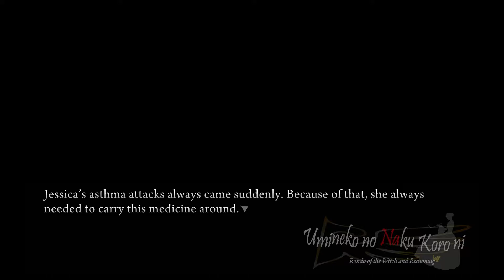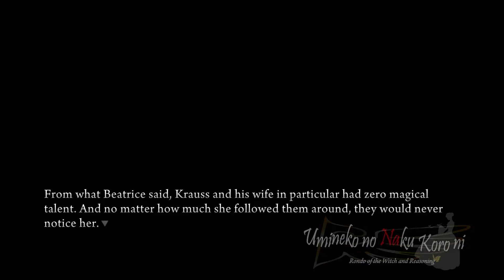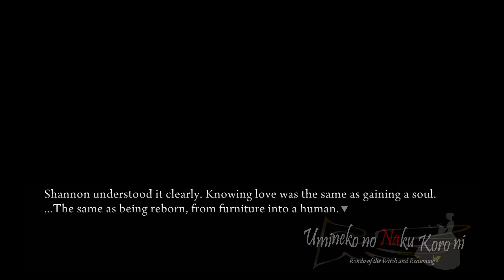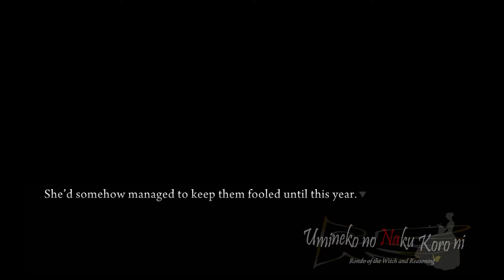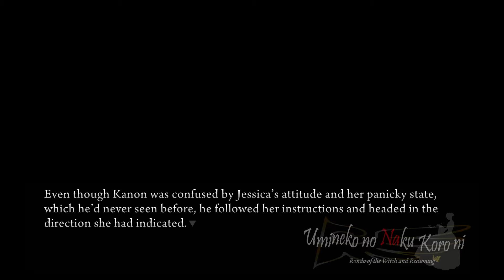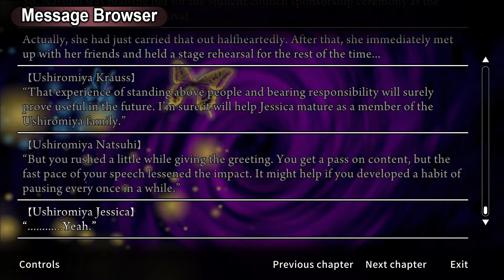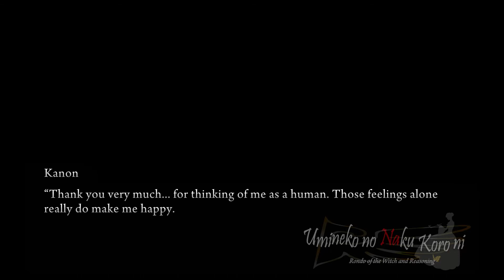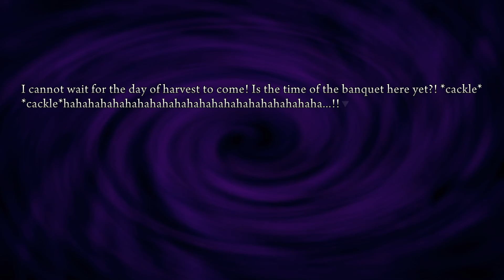KANON, THE EDGE SLAYER! | Soluxya plays Umineko, When They Cry | EPISODE 2 | PART #13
Today, we were blessed with Kanon’s dark and edgy trench coat. Nothing could make me happier.

⏱️TIMESTAMPS⏱️
0:00 Intro
2:07 Jessica discusses Shannon’s date
6:57 Jessica’s insecurities
14:03 Don’t forget your debt, Shannon
19:55 A witch’s delight at the beach
40:55 The interruption by a concerned Kanon
43:52 Kanon’s chastising words
44:24 My discussion about BEATRICE’S true personality
46:09 We are furniture, don’t forget it
54:12 Without love, it cannot be “seen.”
58:58 The culture festival and boyfriends
1:02:24 Shannon shipping Kanon and Jessica
1:08:54 A talk with Kanon before the festival
1:12:22 Someone is here
1:13:03 KANON, THE EDGE SLAYER, HE KILLED A THOUSAND MEN
1:20:31 The thoughts of a furniture
1:24:25 The concert
1:30:42 The discussion at the dinner
1:36:41 The furniture breaks the Milady’s heart
1:54:04 BEATRICE twists the knife
2:03:35 A witch’s revel
2:04:49 Those who are mad
2:10:34 Ranking the characters